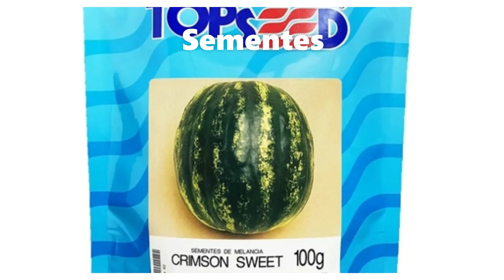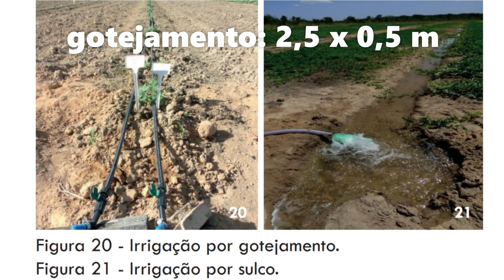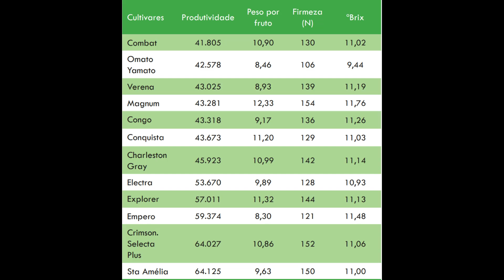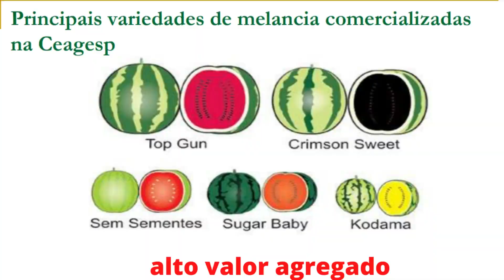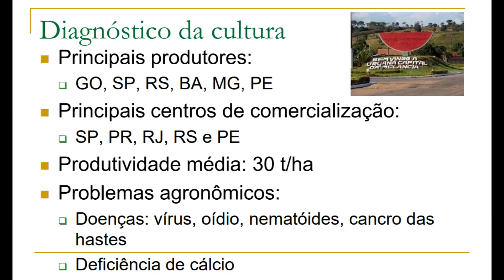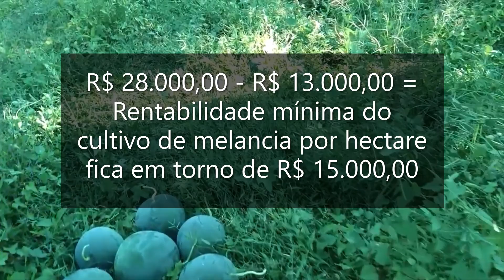Produção de MELANCIA: LUCRO rápido em apenas 80 dias. Veja os números!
Melancia dá dinheiro? Saiba a lucratividade da plantação de melancia irrigada. Quer ganhar dinheiro com produção de melancia? Veja os números da rentabilidade, lucro bruto e líquido calculado por hectare. Plantação de melancia dá lucro? Plantar melancia nunca foi tão fácil...veja o passo a passo, com todos os detalhes e dicas: irrigação, gotejamento, as variedades e muito mais. Como produzir melancia: dicas importantes pra você ter uma boa safra. Saiba a melhor época para plantar melancia. Saiba como cultivar melancia...do começo ao fim. Dicas práticas para uma plantação comercial e também para quem quer ter melancia em casa. Veja também como cuidar de melancia, sabendo como plantar melancia e ter um bomm desenvolvimento. Antes de plantar melancia veja esse vídeo, pois assim você vai saber se o plantio de melancia dá dinheiro ou lucro. Saiba tambmém o segredo para plantar melancias para elas produzirem muito e dar um bom ganho financeiro.